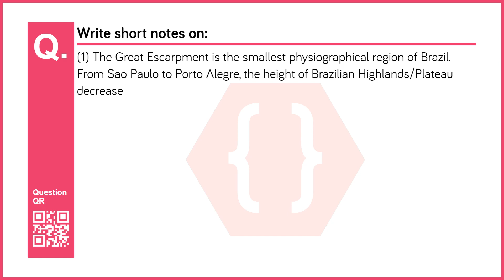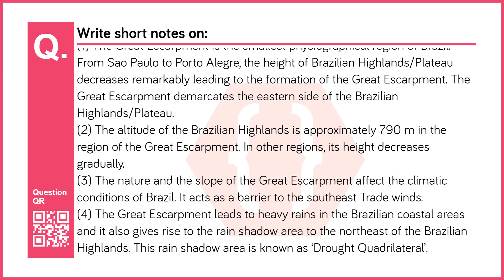The Great Escarpment - Write short note: | Physiography and Drainage | Geography | 10th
Chapter no: 3
Chapter: Physiography and Drainage
Subject: Geography
Standard: 10th  (Maharashtra Board - English Medium)
Question No: 3
Question: The Great Escarpment - Write short note: